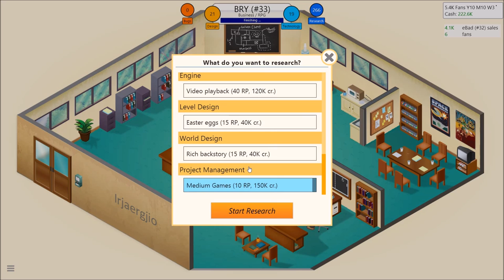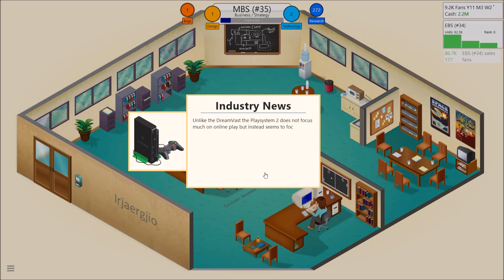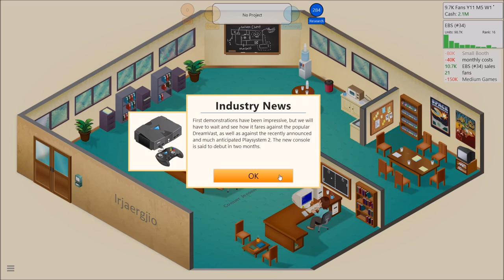Game Dev Tycoon #13 | A CASUAL TIME TRAVELING GAME!